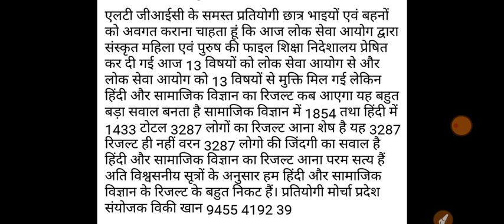Lt grade latest news today || lt grade result update || हिंदी व सामाजिक विज्ञान रिजल्ट अपडेट